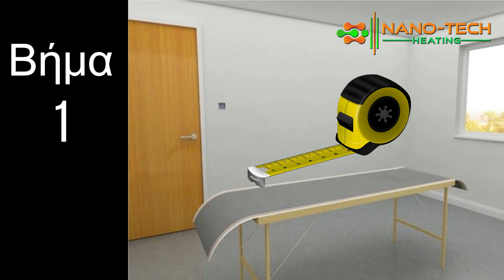NTH Εγκατάσταση θέρμανσης κάτω από μοκέτα